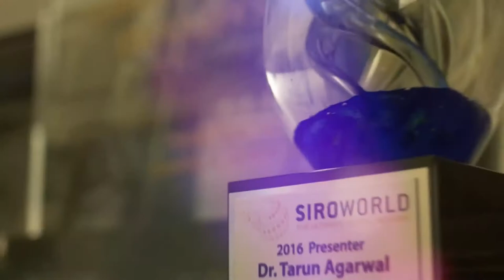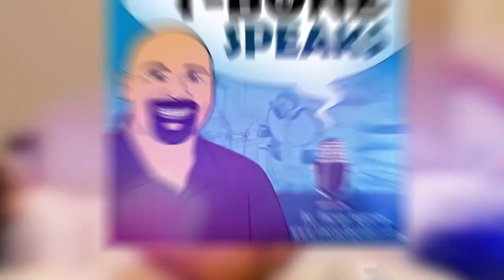Climbing Out of Your Career Plateau with Kris Aadland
Kris Aadland is the owner of Aadland Dental, a full-service, state-of-the-art dental practice in the Vancouver, Washington area. They take pride in matching their dental services with the latest technologies for restorative, preventive, and cosmetic dentistry. Kris always dreamed of running her own dental practice and she took action to build one in 2009, a time when many practices were struggling. Much like her practice, Kris’ skills in dentistry and business management are based on the latest research and tech, and this was rewarded when she was presented the “Accomplished and Under 40 Class” distinction by the Vancouver Community in 2011.

Today, Kris joins us to share where she is right now in her career and how she got out of her career plateau. She explains why she wanted a focus on technology for her practice and the different services it allows her to offer. She discusses some of the struggles she’s encountering today and the plans she has to overcome them. Kris also shares her plans for 2021 with regards to growing her practice and her career.

"If you do it well, and run it like a business, you can do whatever you want in your practice." - Kris Aadland

This week on T-Bone Speaks Dentistry Podcast:
- What Kris would tell those who want to become successful in dentistry.
- How technology has changed the way we do implants.
- Addressing your insecurities so you can grow professionally.
- What you can do when you hit a career plateau.
- My thoughts on how others said a hygiene-driven business model was necessary.
- Some of the reasons why people feel safe inside a dental office.
- Where Kris is struggling right now in her career.
- The goals Kris had when she first started her practice.
- The work schedule all dentists should aspire to have.

Our Favorite Quotes:
"I think CEREC is one of the most humbling experiences of being a dentist." - Kris Aadland
"I took it upon myself to write down what was going to make me happy in my day." - Kris Aadland

Connect With Kris Aadland:
Aadland Dental

Thanks for tuning into this week’s episode of T-Bone Speaks Dentistry.